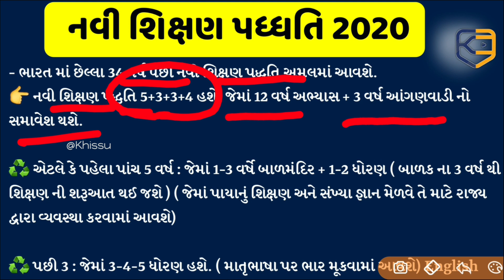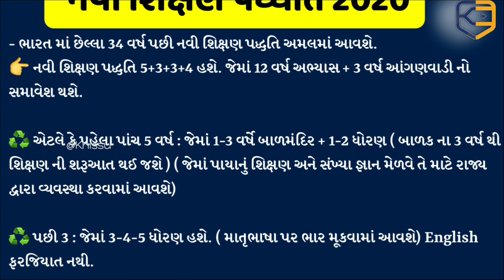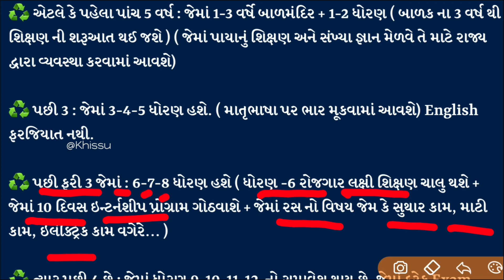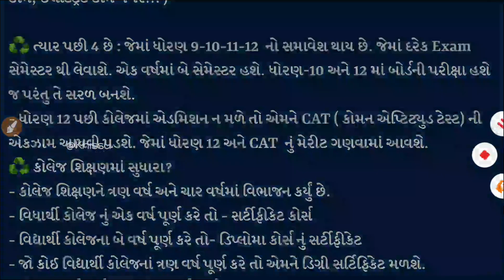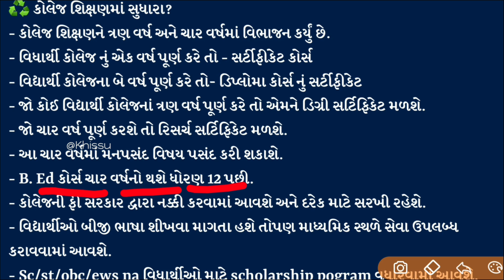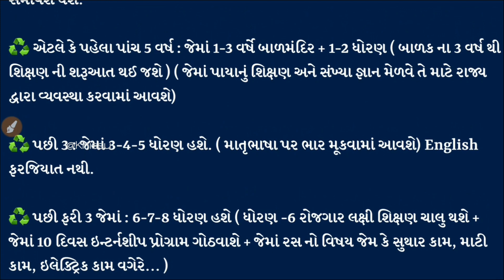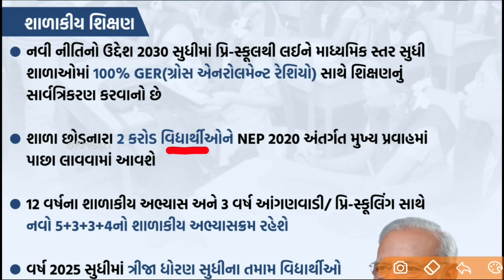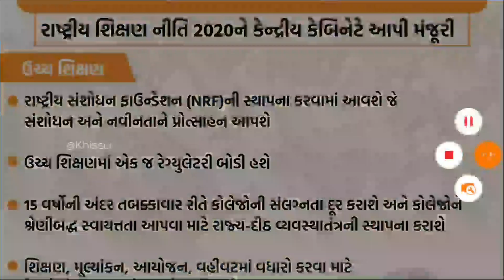નવી શિક્ષણ પદ્ધતિ ની સંપૂર્ણ માહિતી / New Education policy 2020 / khissu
shu che navi shikshan niti 2021
શિક્ષણ નીતિ ક્યારથી લાગુ થશે?

કેન્દ્ર સરકાર દ્વારા નવી શિક્ષણ નીતિ ને મંજૂરી મળી ગઈ છે જે મંજૂરી અંતર્ગત આંગણવાડી થી લઈને કોલેજ સુધીના અભ્યાસક્રમ ની અંદર અને શિક્ષણમાં ફેરફાર જોવા મળશે જે દરેક ફેરફાર વિદ્યાર્થીઓએ અને વાલીઓએ જાણી લેવા જરૂરી છે.

શું છે નવી શિક્ષણ નીતિ 2020?
આંગણવાડી થી લઇ અને કોલેજ સુધીની શિક્ષણ નીતિમાં ફેરફાર

- new education policy in india
- gujrat news education policy
- vidhyrathi ane valio khas jane
- navi bhantar niti
- bhanvana nava sudhara
- balko mate nava sudhara
- std1-12 and college policy ગુજરાત